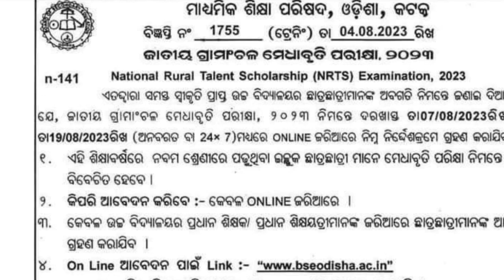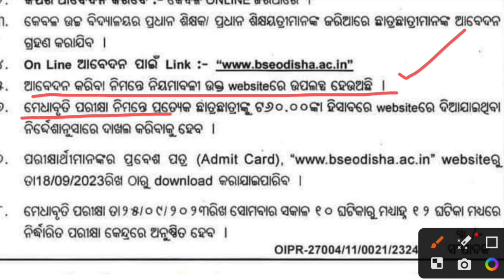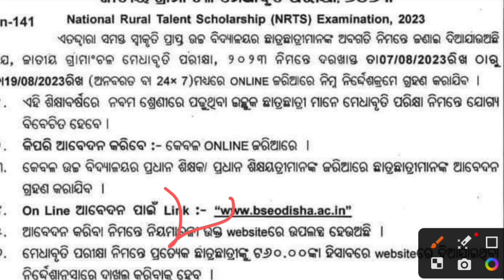NRTS Exam 2023 | nrts exam details | nrts exam syllabus | 9 class nrts exam 2023 | nrts exam date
9 class nrts exam 2023